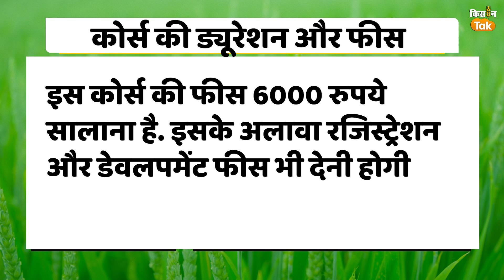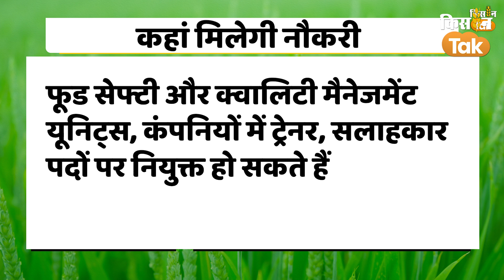Agri Jobs: 12वीं के बाद Food Safety Management की डिग्री दिलाएगी सरकारी नौकरी, 6000 में करें कोर्स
बदलती लाइफस्टाइल के साथ ही खानपान को लेकर जागरूकता बढ़ रही है. जबकि, कई गंभीर बीमारियों के पनपने से भी लोग फूड और क्वालिटी को लेकर काफी सतर्क हो गए हैं. इसके अलावा फल, सब्जी समेत दूसरे खाद्य उत्पादों के निर्यात से इनकी सेल्फ लाइफ बढ़ाने को लेकर फूड क्वालिटी मैनेजमेंट की जरूरत बढ़ गई है. इसीलिए देश की नामचीन एग्रीकल्चर यूनिवर्सिटी और संस्थान इस क्षेत्र के लिए डिग्री कोर्स लेकर आ रहे हैं. इनकी पढ़ाई करने वाले युवाओं की मांग सरकारी के साथ ही  प्राइवेट सेक्टर में भी बढ़ गई है

Credits:
Producer
Editor